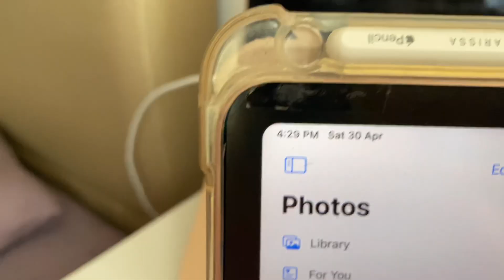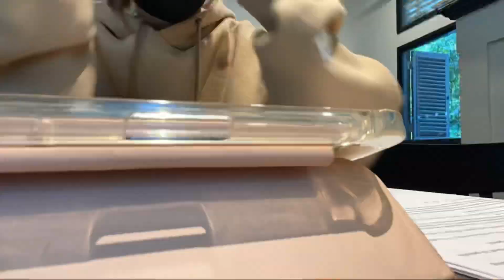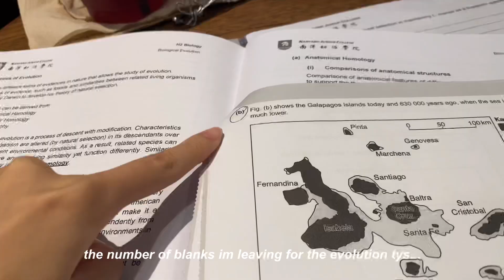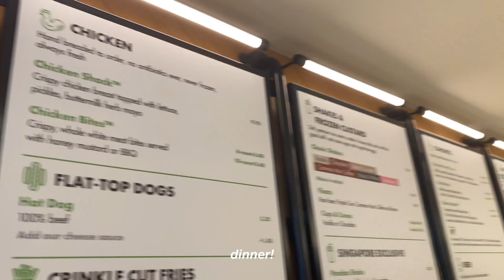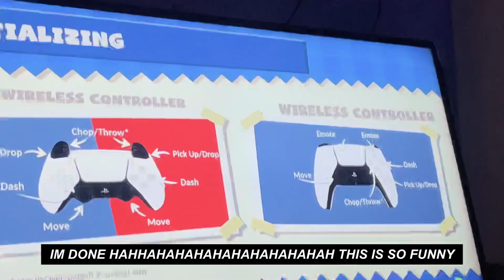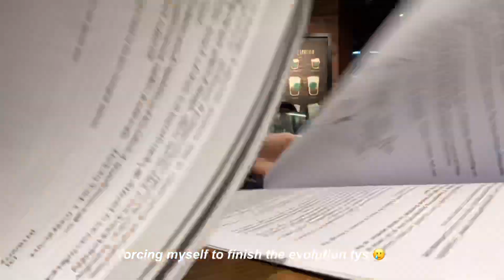my uNproductive weekend vlog. | crochet, studying, fitcheqs + more 🧶📚😋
it feels like forever since i posted on youtube. ANYWAY! this weekend was meant to be a reset, so like its more of having fun & relaxing then subsequently guilt tripping myself into studying again HAHAHAHA

sorry again, for the lazy editing. i churned this out in 4h MAX. its like 2:38am right now as im typing out this description. i tried my best ok but i promise the next vlog will be better 😵‍💫👍

about me (✿◠‿◠)
- '04
- sg
- entj/intj
- h2 bio, chem, math, h1!!! econs + h3 chem
- i love love love coffee and cats and crocheting

i use...
- vllo premium
- iphone 11 pro
- ipad air 4 in pink
- macbook air 2020 in gold
- goodnotes
- check beacons.ai/hydrchloric/ for more